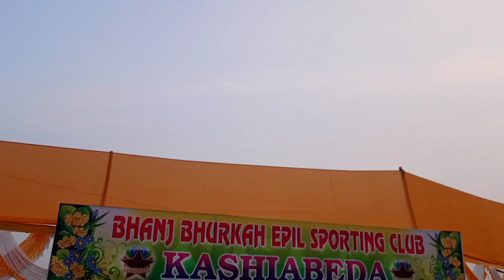KASIABEDA SPORT 2024